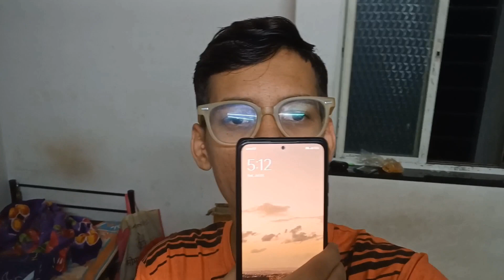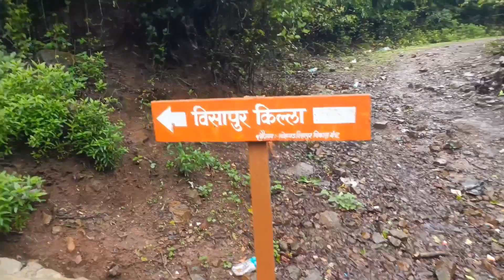Trek to Visapur Fort 🏞️| Vlog 11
Hello Guys,

Join us on an exhilarating adventure as we embark on a thrilling trek to reach the summit of Visapur Fort. But there's a twist - we'll be scaling a magnificent waterfall to conquer this ancient stronghold. Brace yourself for breathtaking landscapes, rushing waters, and the adrenaline rush of climbing nature's staircase. Get ready for an unforgettable journey as we explore the hidden wonders of Visapur Fort, all while conquering the challenge of scaling waterfalls. Are you up for the adventure? Watch now!

Thumbnail by- @priteshdhoot7435

Musician:David Godfrey

Bye__